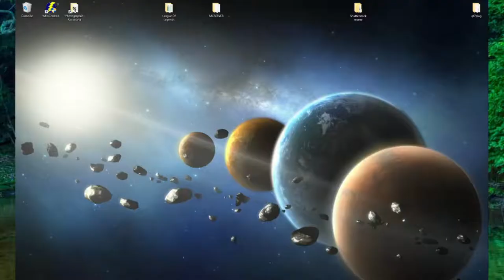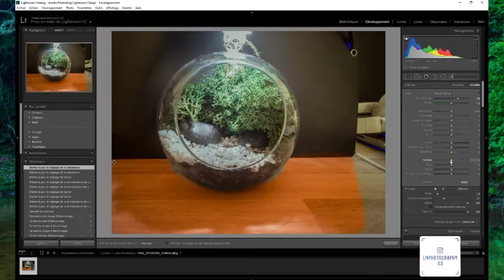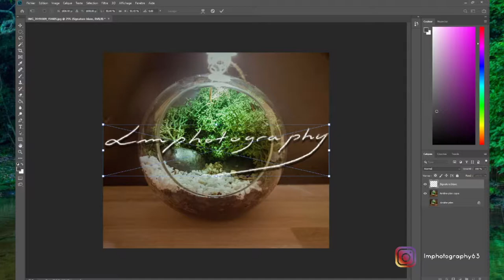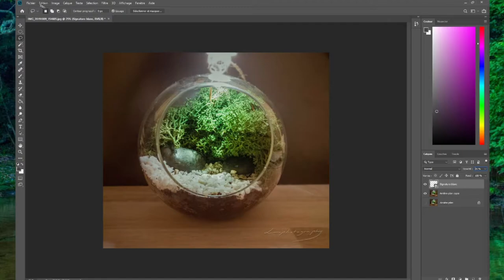Speedmotion of a Terrarium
A little speed motion about photo editing.
Tell me what do you think about the final result.